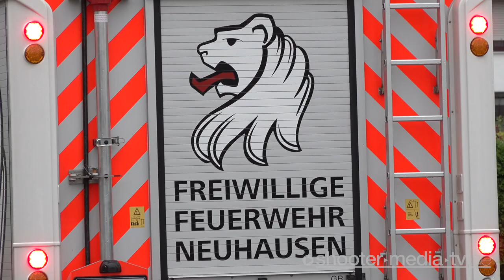+++ GROSSE UNWETTERDOKU mit DOWNBURST aus FILDERSTADT & NEUHAUSEN +++ Feuerwehr & THW im Einsatz [E]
[E] - FILDERSTADT / NEUHAUSEN: Große Unwetterdoku mit Downburst, Feuerwehr & THW im Einsatz.

Am Freitag Abend (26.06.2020) ging ein Unwetter über den Fildern nieder. Ein Downburst tobt über dem nördlichen Teil von Neuhausen auf den Fildern.
Im Video alle Informationen und Töne dazu.

©Shooter-Media-TV/Stuttgart - ​06/2020​ -  ​Filderstadt/Neuhausen​  - ​Sony​ ​HXR-NX80​ - 4K
​Ein "Like/Daumen hoch" bedeutet nicht, das ein Schaden- oder Unglücksereignis für gut befunden wird, sondern steht rein als Anerkennung der Leistung bzw. für den "Dank" für die Information durch die Dokus/Videos!
UNTERSTÜTZUNG für unsere Arbeit jetzt auch per Spende möglich:
​INFOBOARD​:

[E] = Einsatzdokumentation
[F] = Fahrzeugvorstellung/Fahrzeugpräsentation
[JF] = Jugendfeuerwehr
​FILMDATUM​:
26.06.​2020

​EINGESETZTE KRÄFTE​:
Feuerwehr Leinfelden-Echterdingen
Feuerwehr Filderstadt
Feuerwehr Neuhausen
Feuerwehr Wolfschlugen
THW Neuhausen
THW Ostfildern
Polizei Esslingen

​EINSATZZEIT:​
mehrere Stunden

​ÖRTLICHKEIT:​
Echterdingen, Bernhausen, Sielmingen, Neuhausen [LK: Esslingen]

​LINK-BOX:​